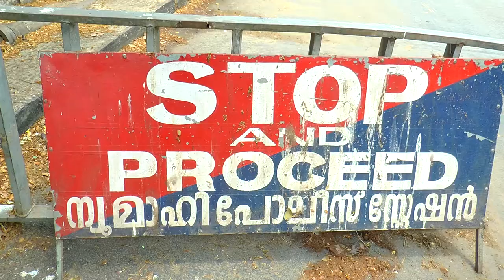അനാവശ്യമായി വാഹനവുമായി പുറത്തിറങ്ങിയാൽ വാഹനം പിടിച്ചെടുക്കുമെന്നു പോലീസ്